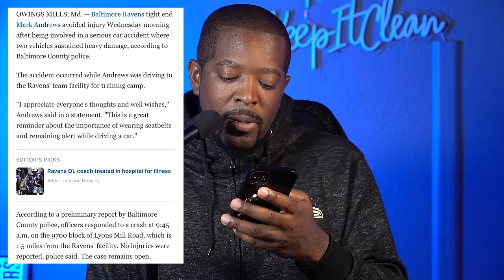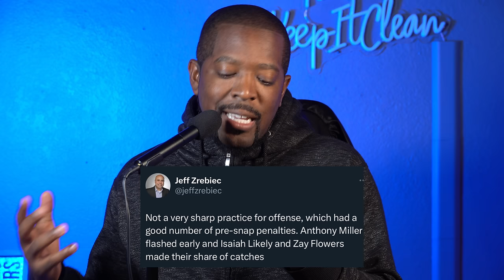SURPRISING DEVELOPMENTS for Baltimore Ravens!